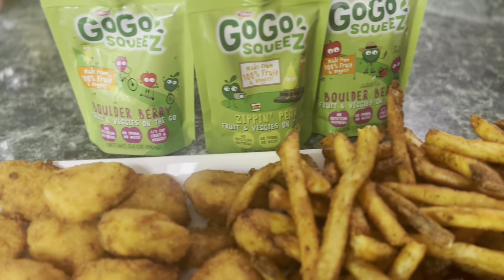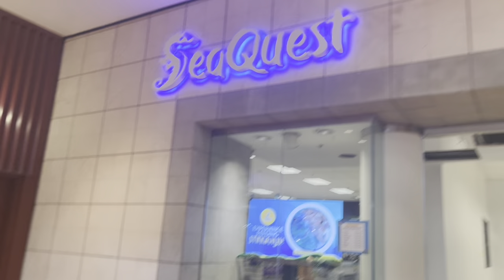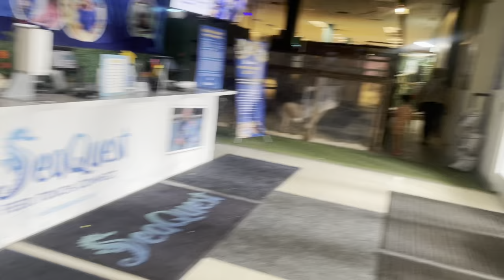Happy Mother’s Day‼️ Sea Quest, Brunch, Water Toys, & MORE | Its DrillaJay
Hi Guys!! Thank you for clicking on my video!

Its DrillaJay